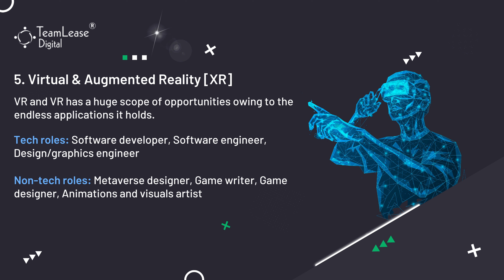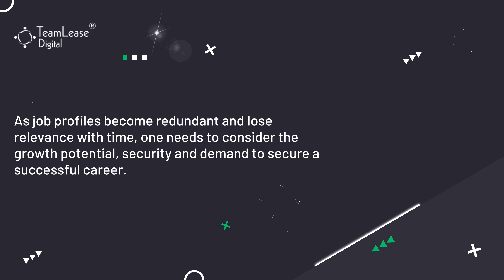Top Fields for a Successful Career in the Future | TeamLease Digital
With the advancement of technology, each skill stays relevant for a certain period of time. It becomes essential for the candidates to keep up with the recent trends in top fields to build a successful career in the future.